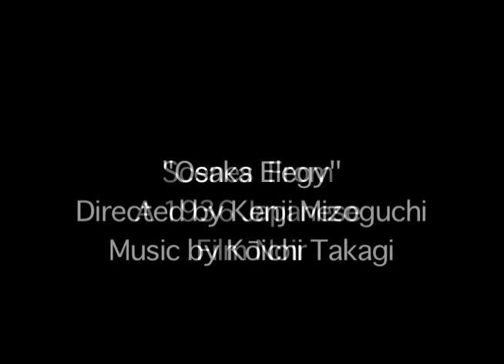Scenes From A 1936 Japanese Film Noir.mov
A film noir directed by Kenji Mizoguchi in Japan in 1936. "Osaka Elegy" is just one of numerous film noirs made in Asia in the 1930s.